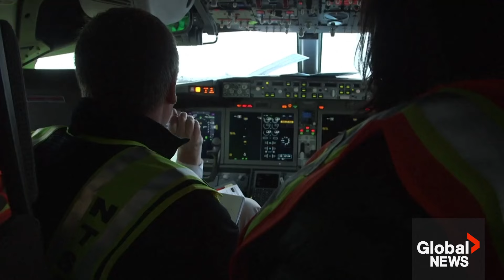Door that flew off Alaska Airlines plane mid-flight found in Oregon backyard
The missing door plug from an Alaska Airlines Boeing 737 Max 9 has been found two days after the panel tore off the aircraft mid-flight, forcing pilots to make an emergency landing, authorities said Sunday.

“I’m excited to announce that we’ve found the door plug. Thank you, Bob,” said National Transportation Safety Board (NTSB) chair Jennifer Homendy, announcing that an Oregon man had contacted the agency to report he had found the plane’s door plug in his backyard.

Investigators will examine the plug, which is 26 by 48 inches (66 by 121 centimetres) and weighs 63 pounds (28.5 kilograms), for signs of how it broke free.

Investigations also revealed the cockpit voice recorder had been overwritten by the time of the crash.